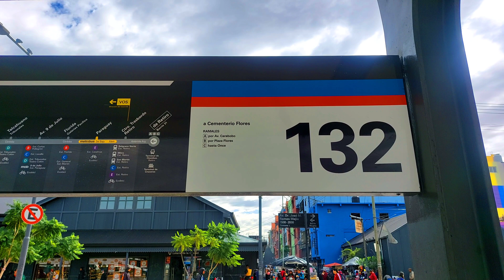El SONIDO RARO | Línea 132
Seguimos con la serie de viajes en colectivo, y hoy, en el episodio 35, le toca a la línea 132, desde Retiro hasta Flores x Av. Carabobo.

Música que suena:
Fisher Village By TibeauTheTraveler

Para Donación: viajesjuan.mp